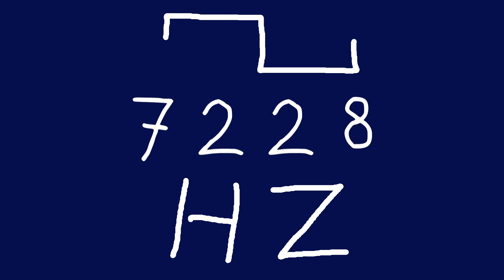7228 hz square